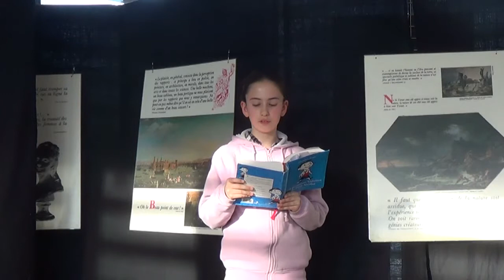camilleL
Petits champions de la lecture 2015 : Finale de 2eme tour
Salon du livre de jeunesse à Saint-Germain-lès-Arpajon